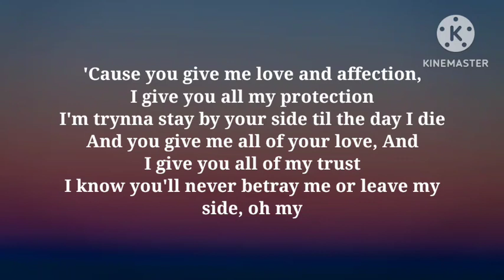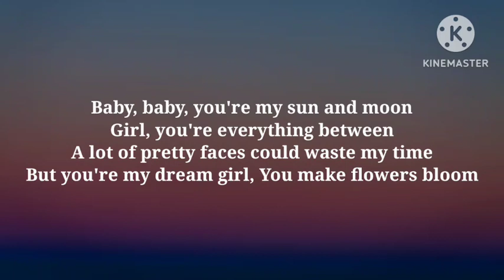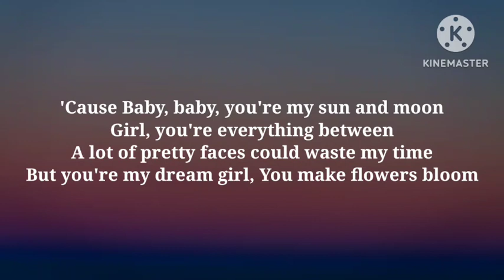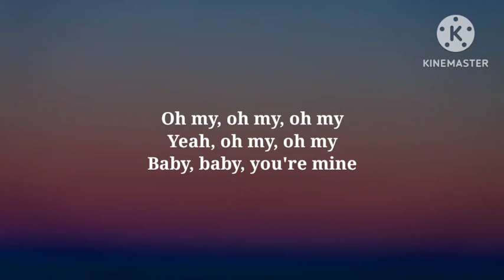Anees - Sun and Moon (Lyrics)